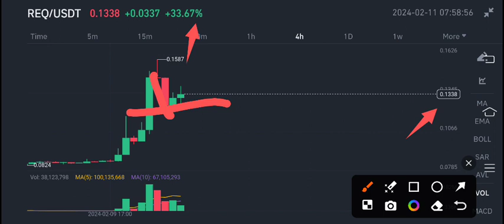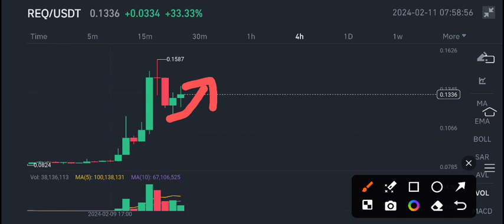REQ Price Today! REQ REQUEST Price Prediction! REQ Coin News Today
Queries Solved:
1.  today target
2.  price today
3.  price prediction
4.  token today target